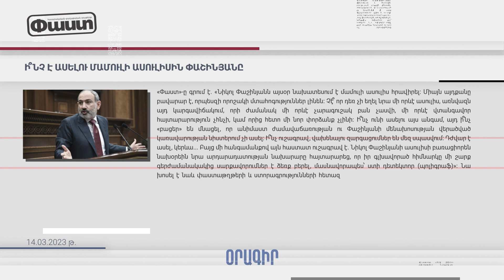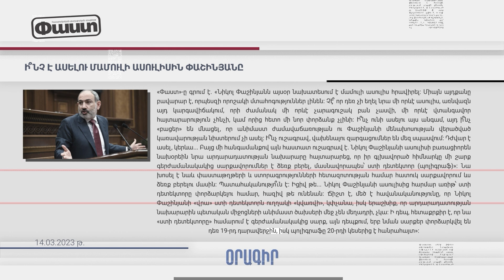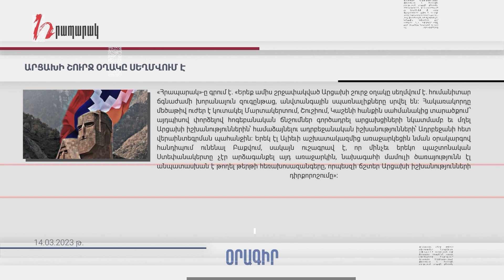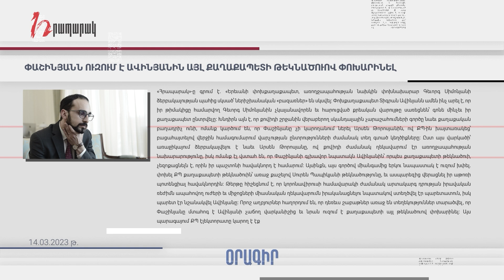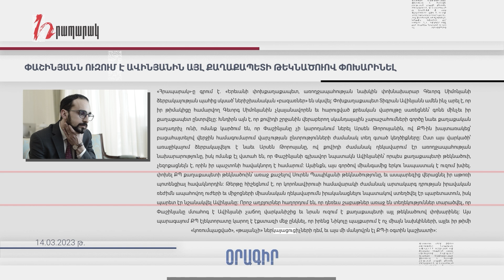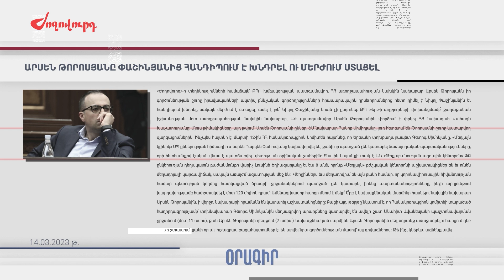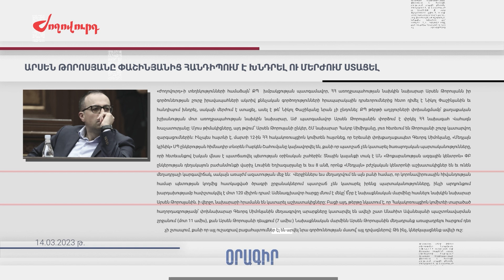Մամուլի տեսություն 14.03.23